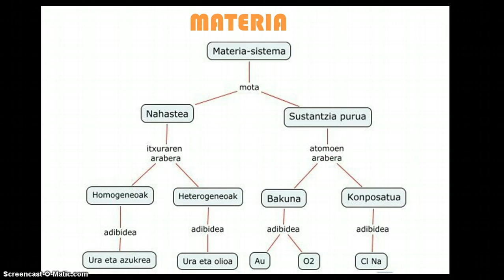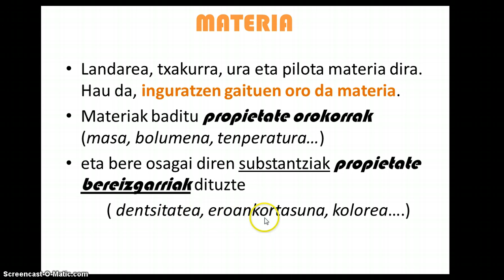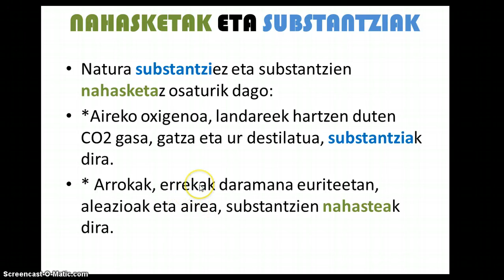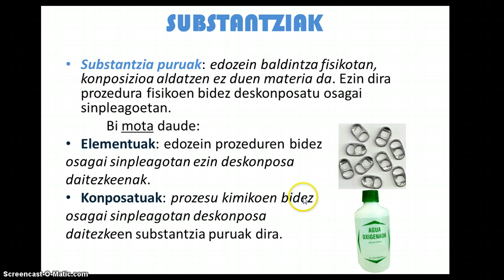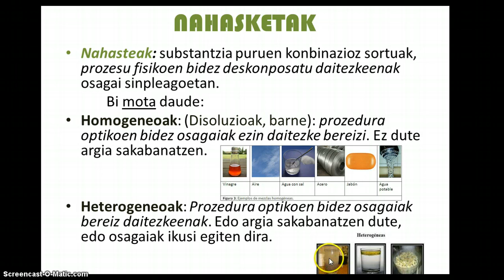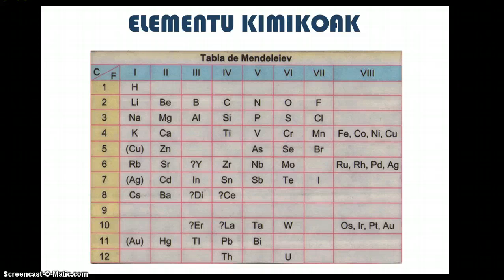Materia: nahasteak eta substantziak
Zer dira nahaste eta substantziak?